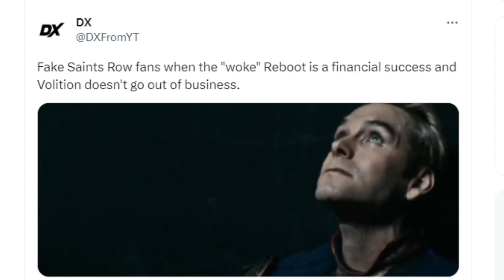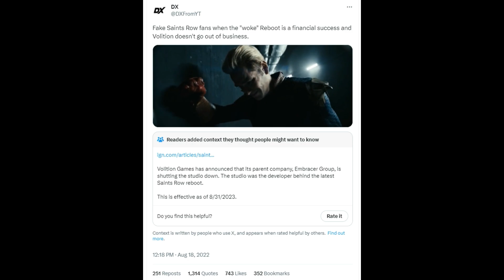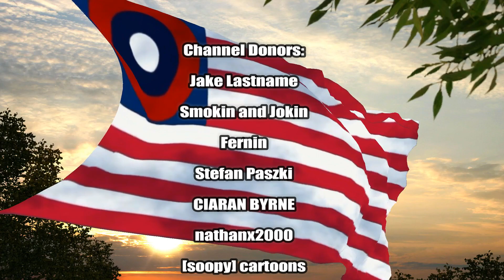This Aged So Well It Got Community Noted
Today ACE talks about one of the worst aged tweets of all time which claimed that Saints Row was a financial success and that Volition would not shut down because of it.  Needless to say this post managed to get the Community Note treatment as a result.